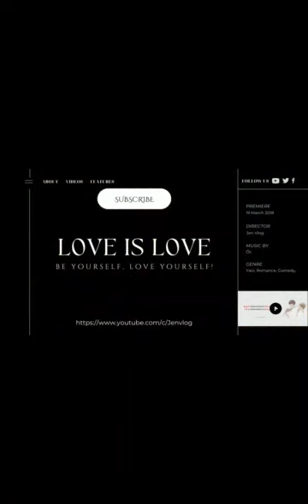[Engsub/BL] Liu Cong's crazy cute and awkward action in the bathroom || Chen Lv & Liu Cong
Chen Lv/ Trần Luật: @Clv陈律

Jen Vlog